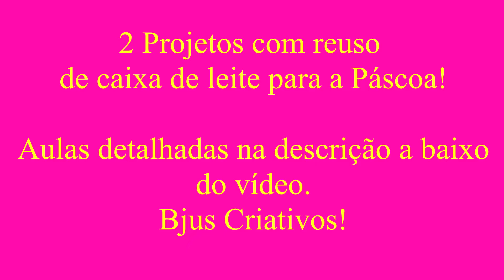2 Ideias lindas Artesanatos para Páscoa feitos com caixa de leite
Olá sou Débora de Souza a artesã, a páscoa esta chegando, e que tal fazer lembrancinhas lindas e sustentáveis para presentear.
Aqui 2 modelos editados rapidinhos, mas que tem aulas detalhadas no Canal.
Vamos fazer?

Me siga também no Instagram: @artesanatodmimos

Link deste vídeo: